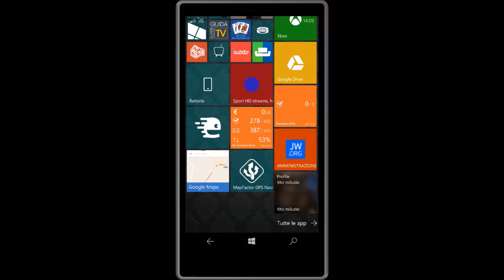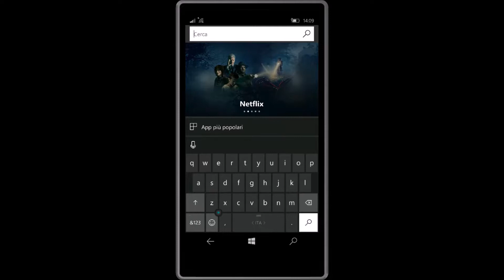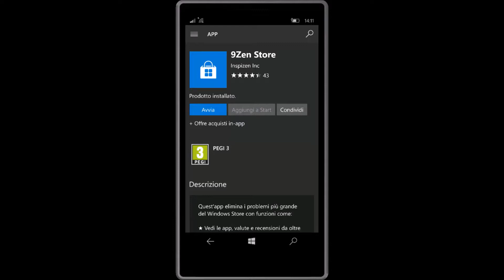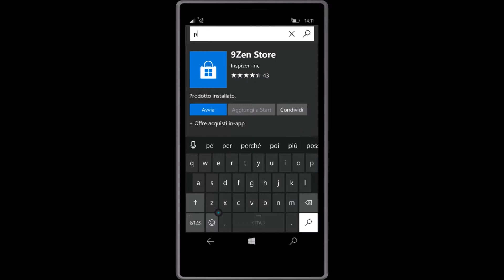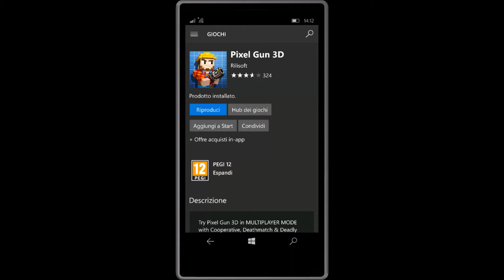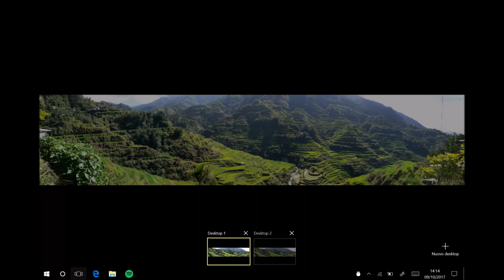9Zen Store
Ecco uno store alternativo dove trovare tante app non più presenti sul windows store.